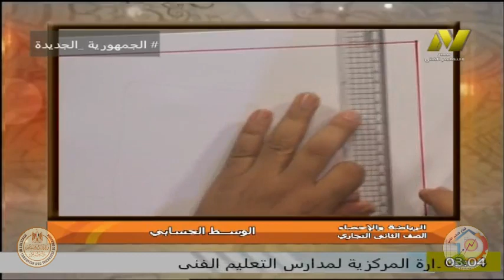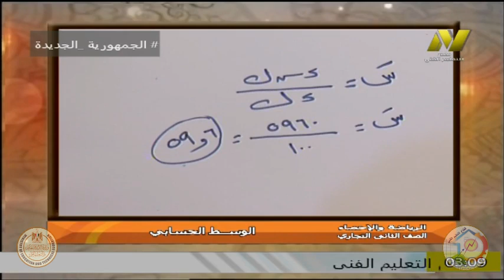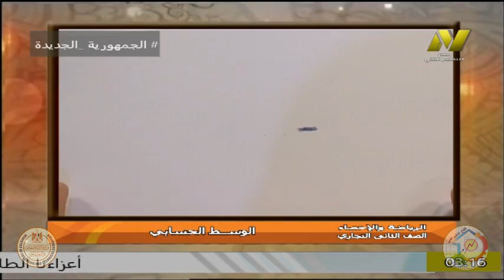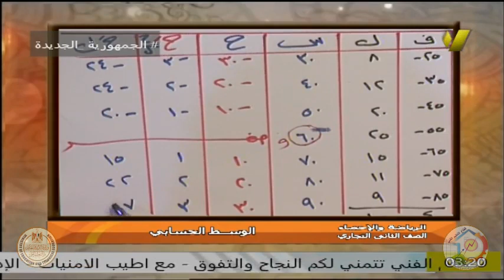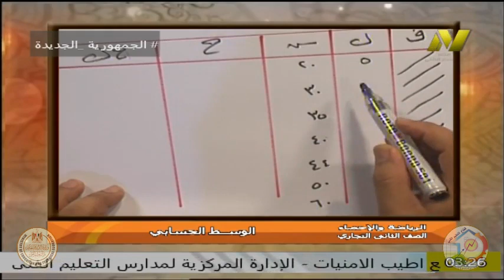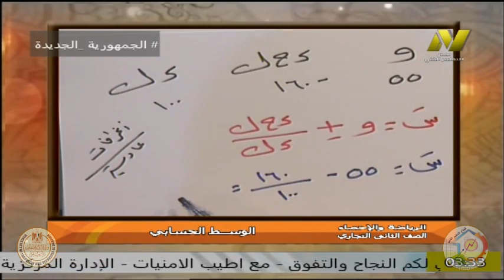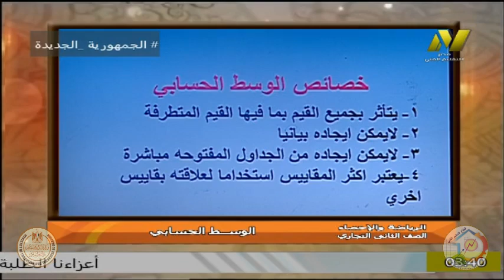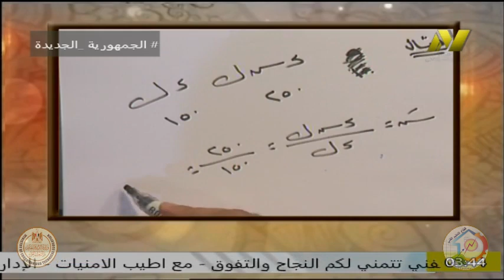الصف الثانى تجارى - الرياضة والاحصاء - الوسط الحسابى - ا عادل حمدى